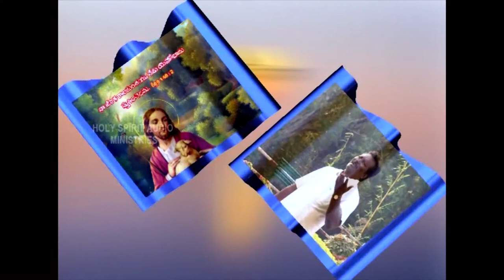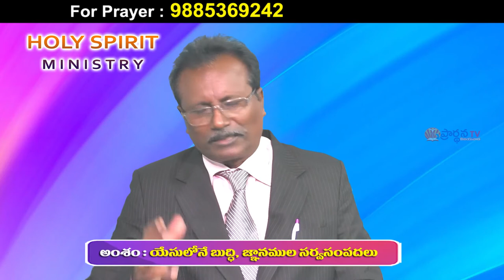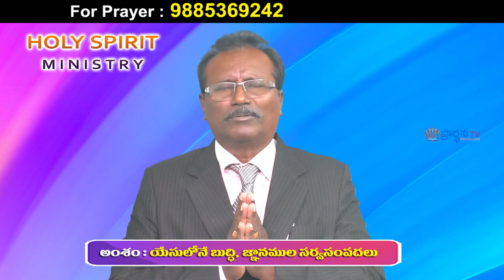8 11 2020 Pas Devadanam Garu అంశం: యేసులోనే బుద్ధిఙ్ఞానముల సర్వసంపదలు